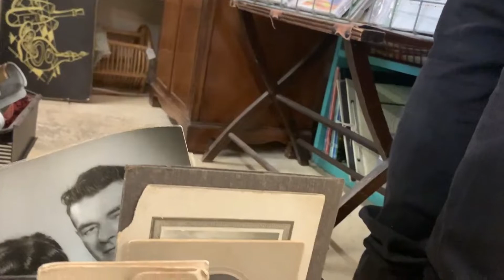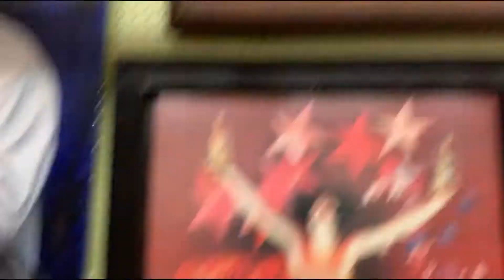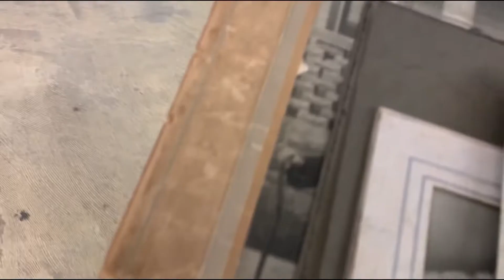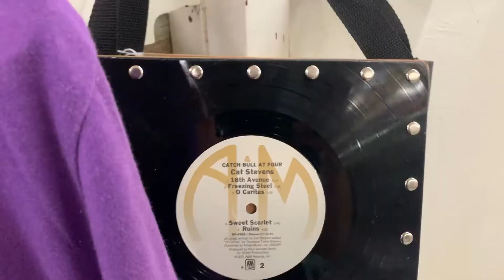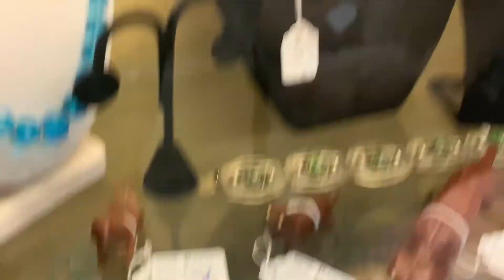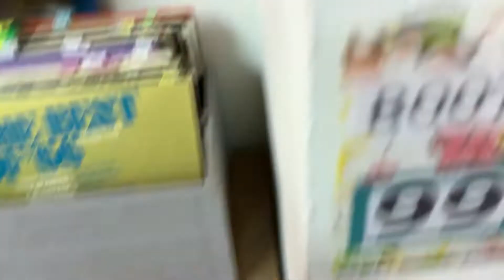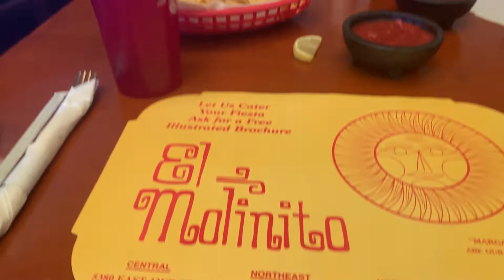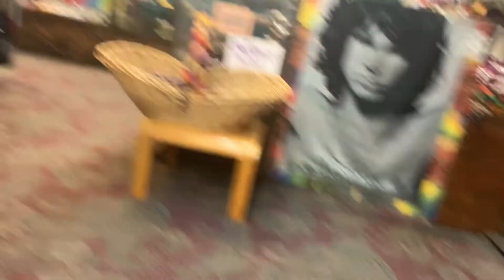FOLLOW ME AROUND A TUSCON ANTIQUE SHOP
Just when I finished cleaning my craft room and was starting to shoot more, edit, and am planning on working on more projects, my living situation changes a bit so yah.